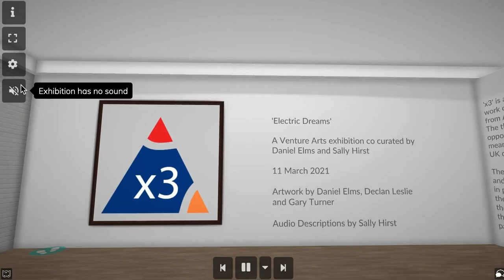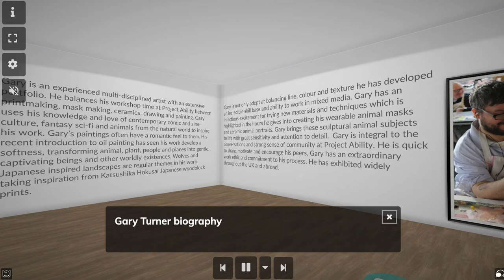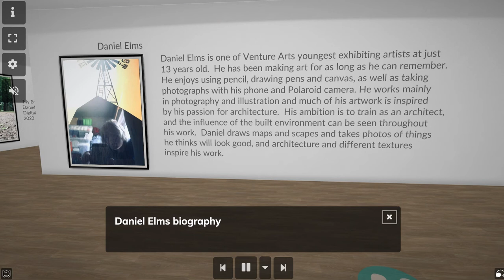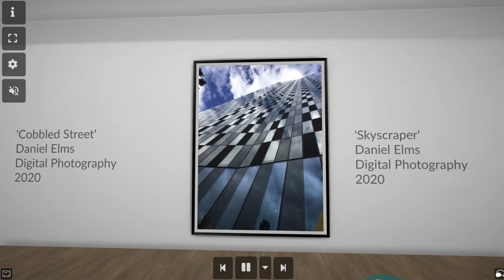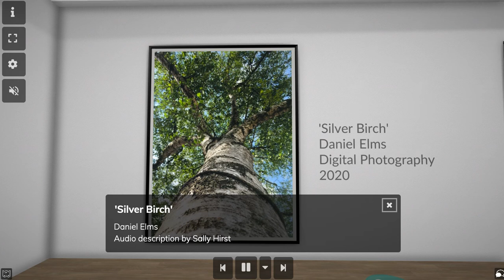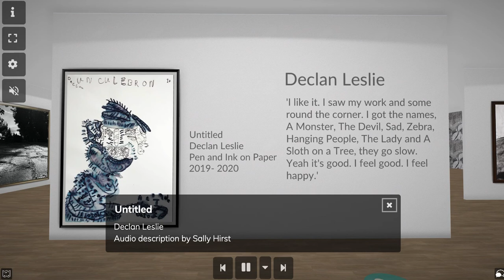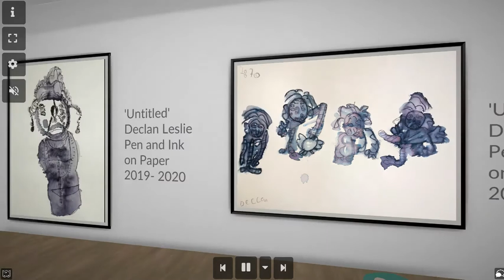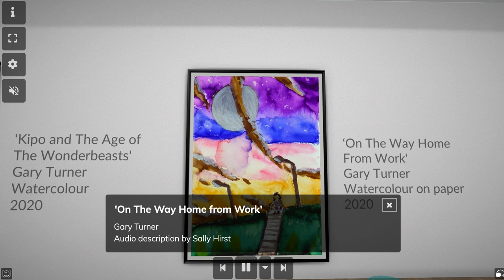'Electric Dreams': the first exhibition from x3.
Presenting 'x3', a series of three exciting virtual exhibitions to showcase artists work from ActionSpace, Project Ability and Venture Arts.

‘Electric Dreams’ is inspired by the inner-world of dreamscapes and is curated by Venture Arts artists Daniel Elms and Sally Hirst.

The show features the work of Daniel Elms (Venture Arts), Declan Leslie (ActionSpace) and Gary Turner (Project Ability).

The theme of dreams brings together visions of longed-for natural beauty in the photography of Daniel Elms, whilst the visionary cartoon world of Manga art inspires the surreal work of Gary Turner and horror and the grotesque run through the sometimes-nightmarish work of Decan Leslie. Making Audio Description an art in itself, each work will be described with a poem specially written by Sally Hirst.